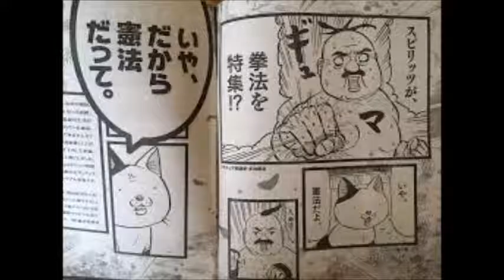コミック誌スピリッツ、付録に憲法 漫画家のイラストも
小学館は、７月４日発売の青年コミック誌「週刊ビッグコミックスピリッツ」の付録に、憲法の全文を載せたとじ込み冊子「日本国憲法全文」を付ける。同社は「憲法公布から７０年。参院選では憲法改正が争点の一つに浮上する中、改めて日本を考えてもらう機会になれば」としている